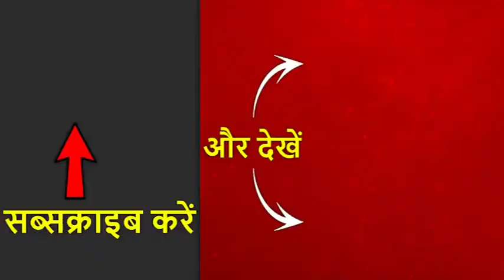चुनाव में जीत के लिए नेताओं का मंदिर दौरा, अमेठी में स्मृति ईरानी ने मां दुर्गा का लिया आशीर्वाद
राहुल गांधी को उनके गढ़ में हराने के लिए केंद्रीय मंत्री स्मृति ईरानी इन दिनों अमेठी में जमकर प्रचार कर रही हैं. कुछ देर पहले स्मृति ने अमेठी में मंदिर जाकर मां दुर्गा से जीत का आशीर्वाद लिया. 2014 के लोकसभा चुनाव में स्मृति ईरानी राहुल गांधी के खिलाफ मैदान में उतरी थीं लेकिन इन्हें हार का समाना करना पड़ा. अब पांच साल अमेठी पर जमीनी स्तर पर काम करने के बाद स्मृति ईरानी इस बार राहुल का हराने का दावा कर रही हैं. स्मृति ईरानी ये भी कहती हैं कि उनके डर से ही राहुल इस बार अमेठी के साथ साथ केरल की वायनाड सीट से लड़ रहे हैं.